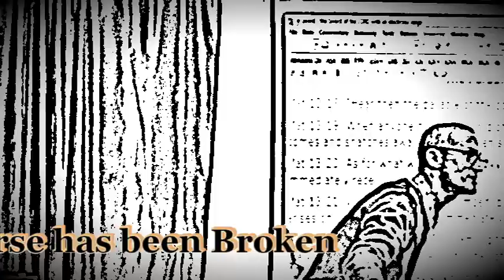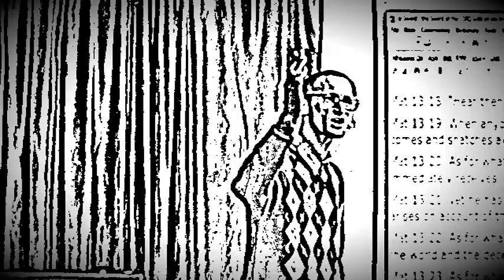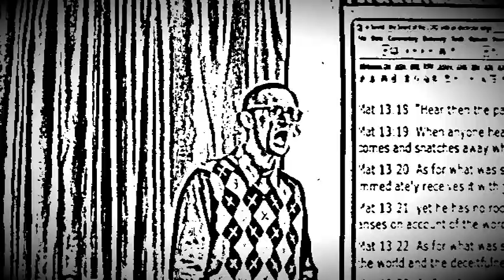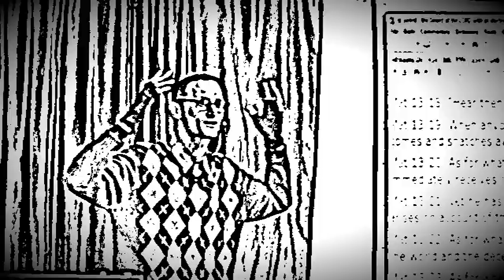Tetelestai - It is Finished, the Curse has been Broken!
In Jesus and Because of His Atonement, He paid for every single sin and generational curse for those who believe and trust in Him.

Isaiah 6:1-3

1The Spirit of the Lord GOD is upon me,
to bring good news to the poor;
he has sent me to bind up the brokenhearted,
and the opening of the prison to those who are bound;
2to proclaim the year of the LORD’s favour,
and the day of vengeance of our God;
to comfort all who mourn;
3to grant to those who mourn in Zion—
to give them a beautiful headdress instead of ashes,
the oil of gladness instead of mourning,
the garment of praise instead of a faint spirit;
that they may be called oaks of righteousness,
the planting of the LORD, that he may be glorified.

Exodus 34:6-7

[I AM] The LORD, the LORD, a God merciful and gracious, slow to anger, and abounding in steadfast love and faithfulness, keeping steadfast love for thousands, forgiving iniquity and transgression and sin, but who will by no means clear the guilty, visiting the iniquity of the fathers on the children and the children’s children, to the third and the fourth generation.”